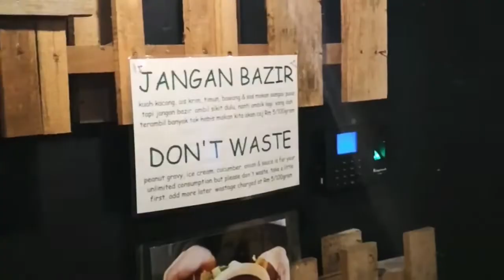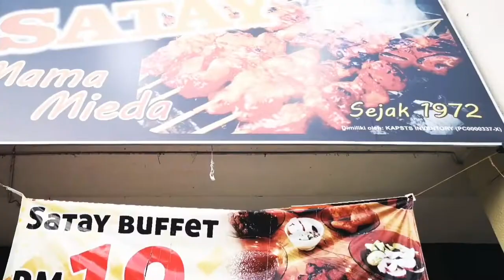SATAY MAMA MIA (Formerly Satay Mama Mieda) Very Popular Satay Buffet @ RM19 (With Free Ice Cream).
Highly recommended if you want reasonably cheap and good satay. The red like tandoori style is definitely one of it's kind and they are the best satay you can ever find.
They used to be known as "Satay Mama Mieda" but now has changed its new name to Satay Mama Mia and with new menu like nasi lemak, mee tomyum and fried chicken.
Rm19 for unlimited satay ayam, nasi impit, potato wedges, chicken nugget, nasi lemak and mee tomyum. And you can add Rm10 for satay tomyum, satay daging and fried chicken. Oh Ya ! the ice cream is free flow as well !
Their fried chicken buffet brings back memory of hartz chicken buffet except this is more towards satay. This is specially for those who still remember hartz a long time ago at Sunway Pyramid.

Location :
303-1-15, Kristal Point,
Corporate Park,
11900 Bayan Lepas,
Pulau Pinang.
Operating hours : From 11.00am to 3.00pm and then 6.00pm to 10.00pm. Daily.
(Friday only : From 3.00pm to 11.00pm)